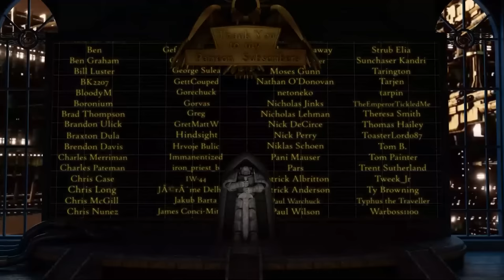Inductii: Space Marine Aspirants of the Horus Heresy (Warhammer 40,000 Lore)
Being a record of Legiones Astartes recruitment during the Horus Heresy, with discussions of those Inductii born of this benighted epoch.